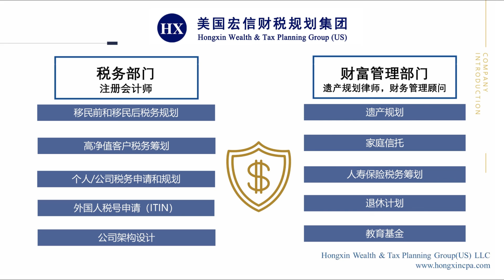美国保险金信托真实案例